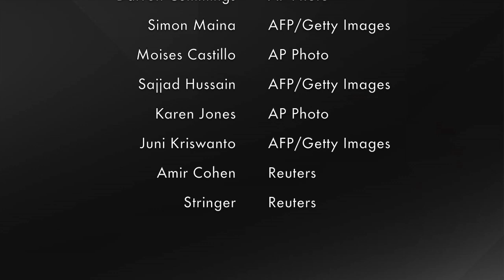Photos of the Day - Bullet Lodged in Child's Head - March 26, 2014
In today's pictures, a figure skating pair competes in Tokyo, a woman is pulled from her overturned car in Detroit, a construction worker reaches for a ladder to escape a fire in Houston, and much more. Photo: AFP/Getty Images